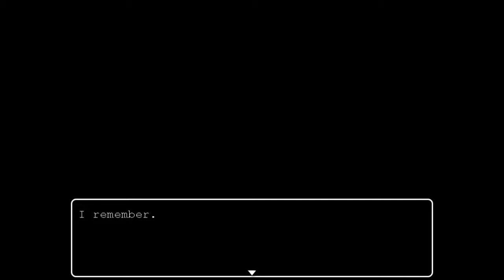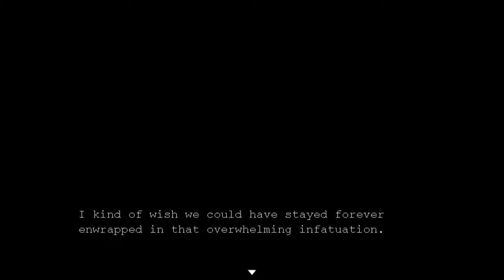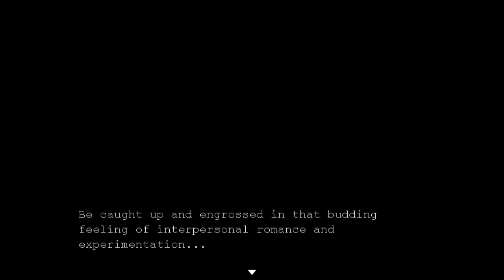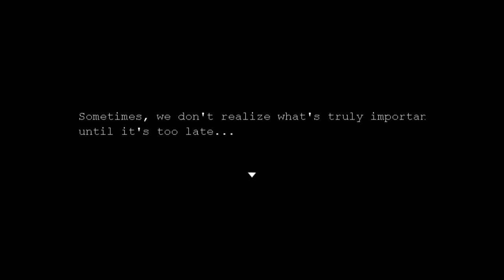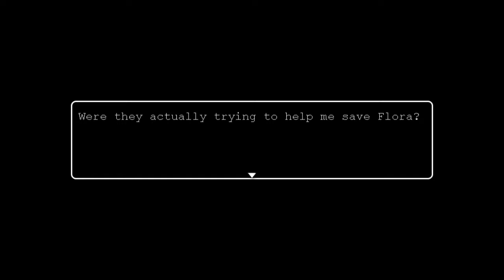THOMAS THE POORLY DRAWN TRAIN - Take The Dream IX ep. 4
Let's battle a poorly drawn train!!!